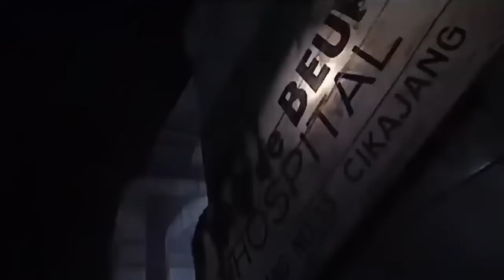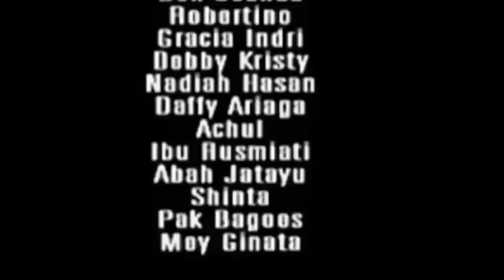MALAM JUMAT KLIWON FILM HOROR HANTU INDONESIA TERBARU FULL HD MOVIE BIOSKOP Action Terbaru lengkap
Semoga Dengan Bantuan Teman Semua
 Chanel ini Bisa berkembang

Film ini mengisahkan tragedi pembantaian sadis pada tahun 1990.
Pada tahun 1990, telah terjadi tragedi pembantaian terhadap seorang wanita yang diakukan oleh warga setempat yang menduga si wanita tersebut  sebagai dukun santet.
Film berlanjut di rumah sakit di mana wanita itu berhasil dievakuasi oleh pihak berwenang. Para suster di rumah sakit yang membawa mayatnya sangat terkejut melihat wanita itu bangun dan segera mengutuk rumah sakit itu. Akibat kutukan itu, para suster di rumah sakit saling membunuh satu sama lain.

Selamat menonton
Dan menikmati